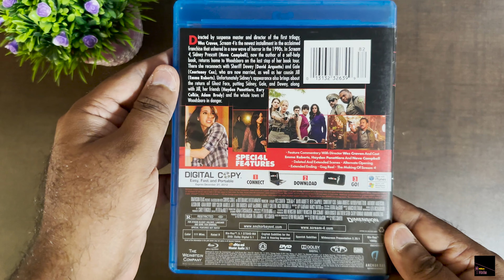SCREAM 4 Bluray Unboxing!